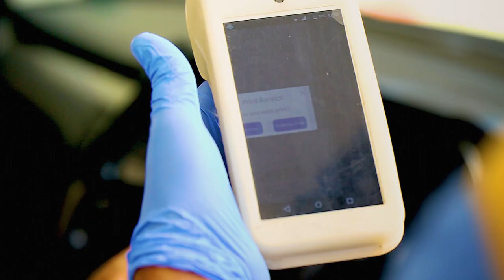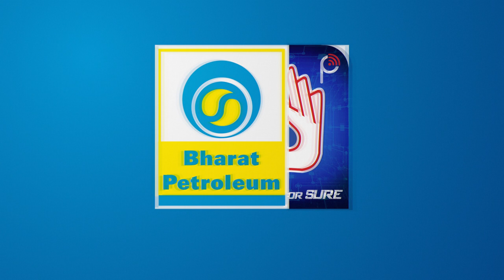Introducing Our New Fuel Station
Across Fuel Station network, we are strictly following safety protocols like staff wearing masks, daily thermal screening, maintaining SocialDistancing, regular sanitization of premises, contact-less & digital payments and regular hand sanitization.
Here's our new fuel station at Ambattur Estate Road, Chennai.